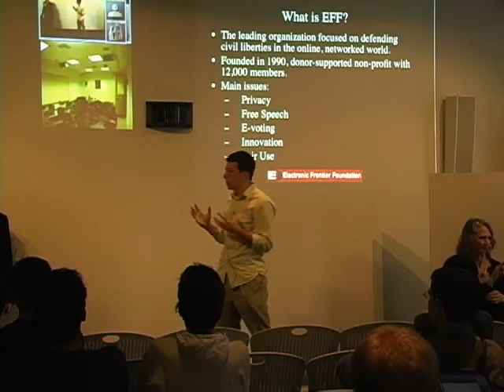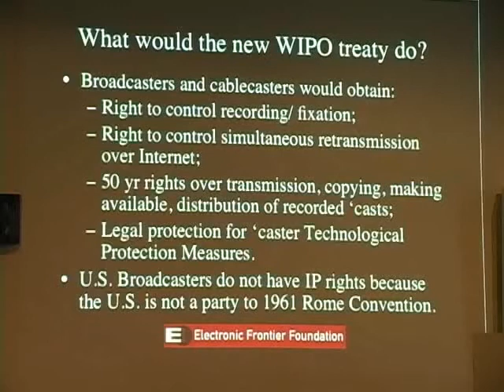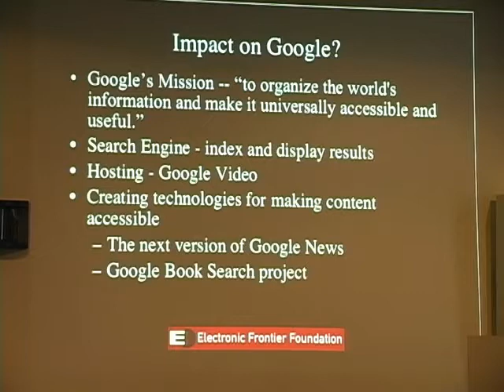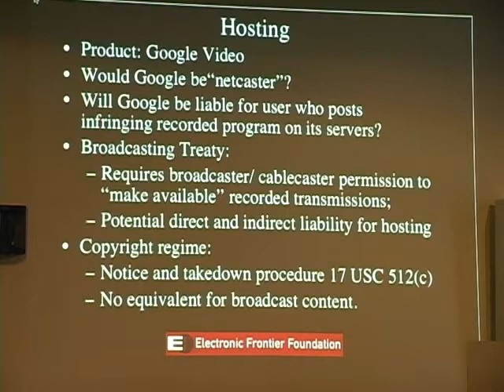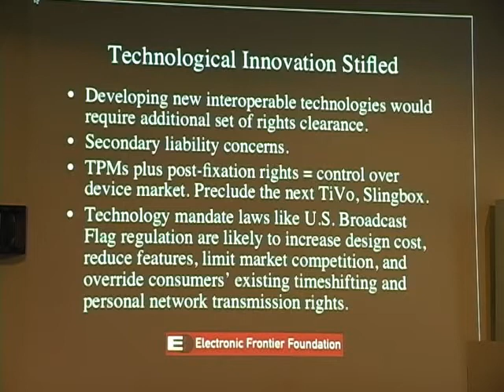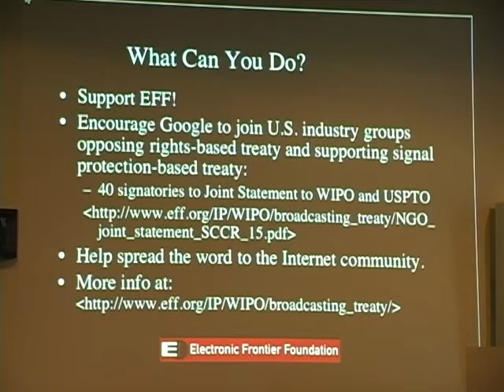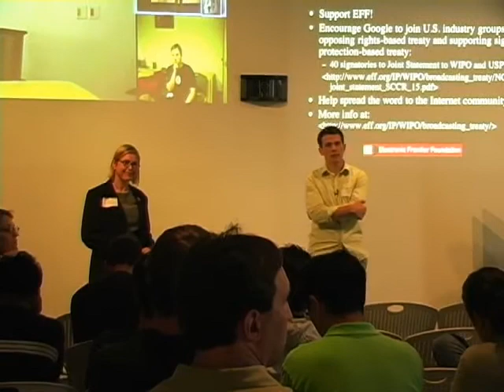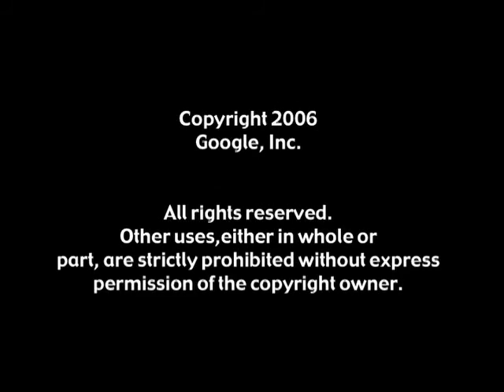WIPO Broadcasting Treaty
Google engEDU
Speaker: Gwen Hize
Speaker: Derek Slater